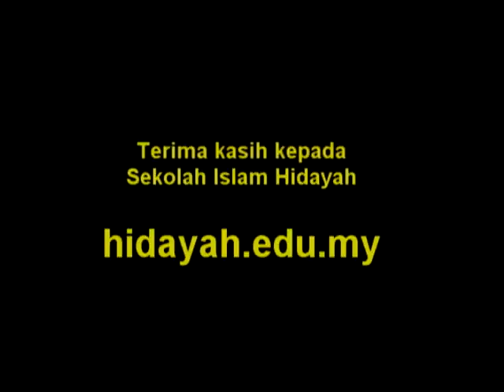Lawatan Pelajar UTM ke Sekolah Islam Hidayah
Pelajar Fakulti Kejuruteraan Awam UTM Skudai membuat lawatan akademik ke projek pembinaan Bangunan As Syafie, Sekolah Menengah Islam Hidayah, Johor Bahru.